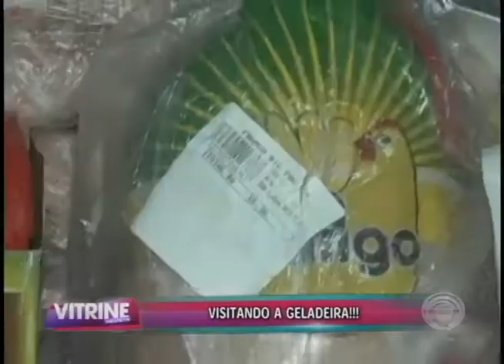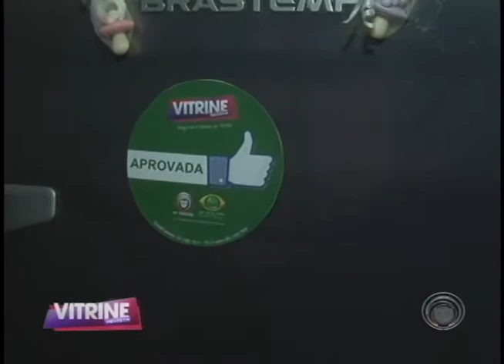Lu visita a geladeira da Cleusa (13/04)